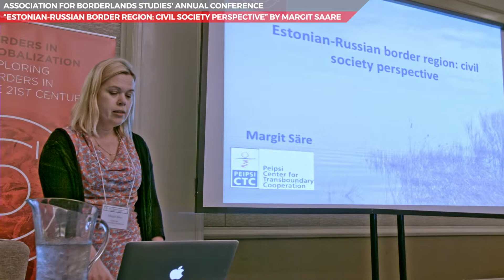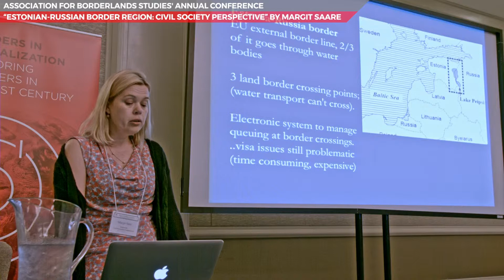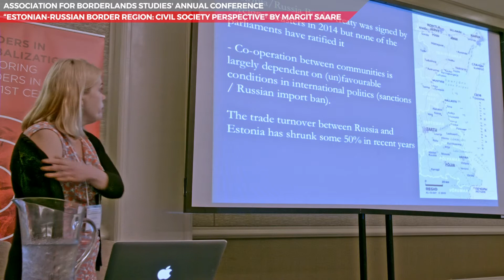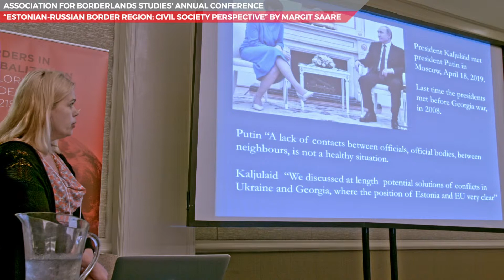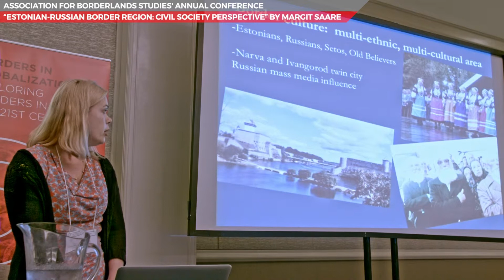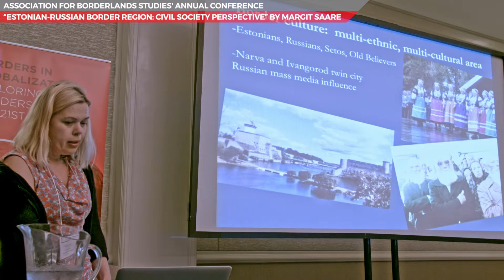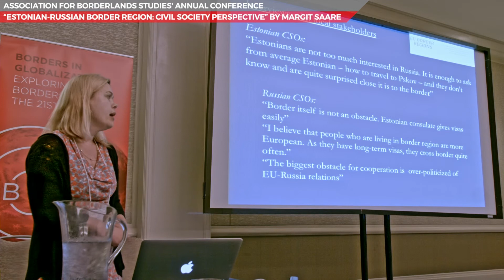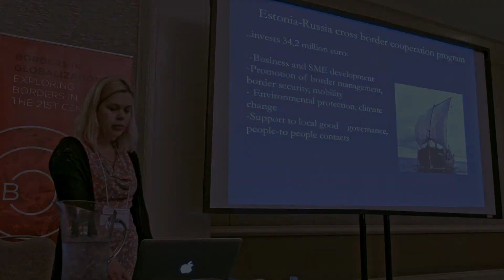Estonian-Russian Border Region: Civil Society Perspective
Borders in Globalization at the Association for Borderlands Studies' Annual Conference, April 24-27, 2019, San Diego, California.

Panel 3: Comparing Countries’ Borders
Moderator: Emmanuel Brunet-Jailly (University of Victoria)

“Estonian-Russian Border Region: Civil Society Perspective” by Margit Saare (Western Washington University and University of Victoria)